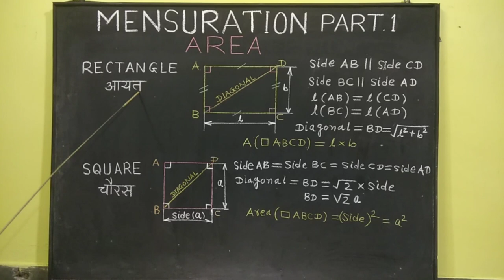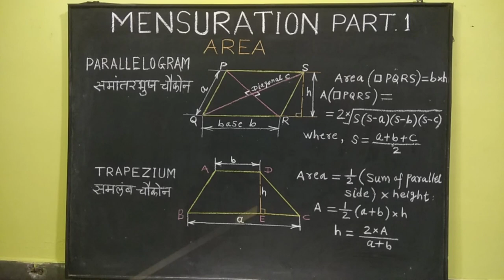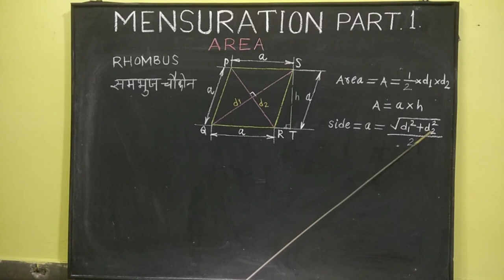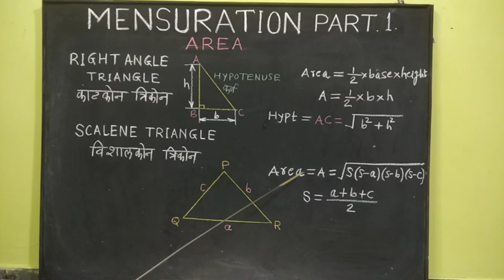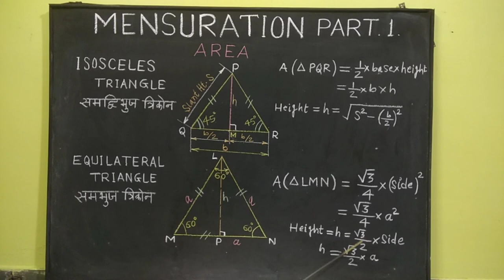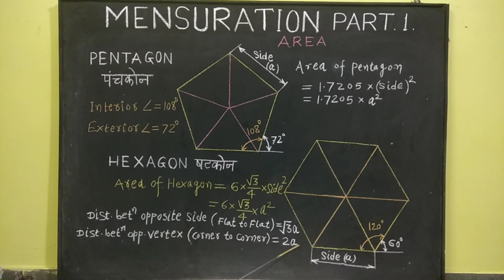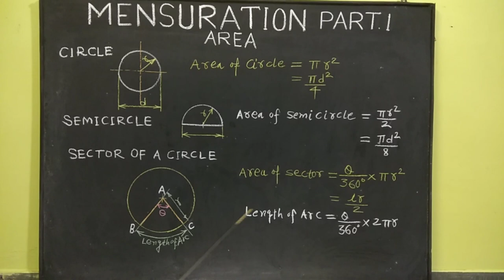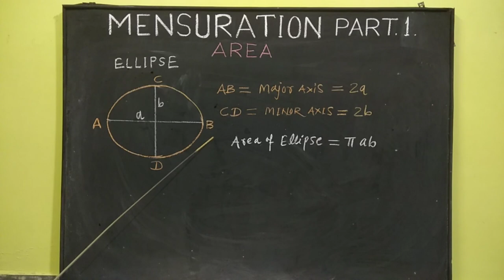MENSURATION. PART.1.( Lecture No.9 ) AREA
In MENSURATION.PART.1. AREA in RECTANGLE,  SQUARE,  PARALLELOGRAM, TRAPEZIUM, RHOMBUS, RIGHT ANGLE TRIANGLE, SCALENE TRIANGLE, ISOSCELES TRIANGLE,  EQUILATERAL TRIANGLE, PENTAGON, HEXAGON, CIRCLE, SEMI CIRCLE, HOLLOW CIRCULAR RING, SECTOR OF A CIRCLE, SEGMENT, ELLIPSE.